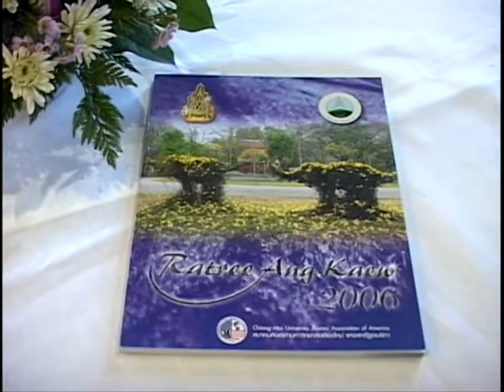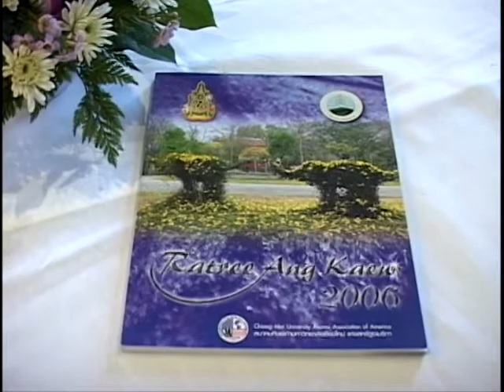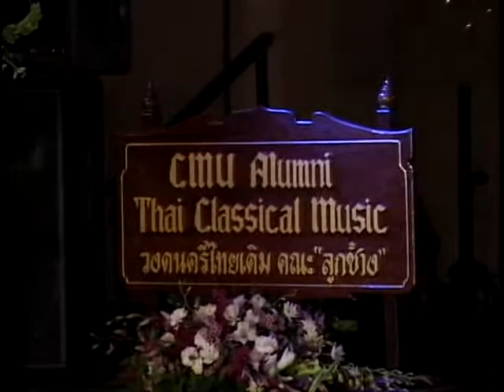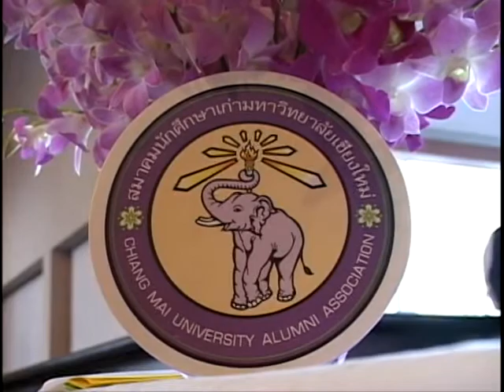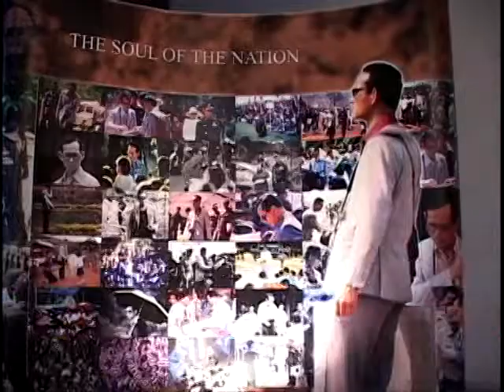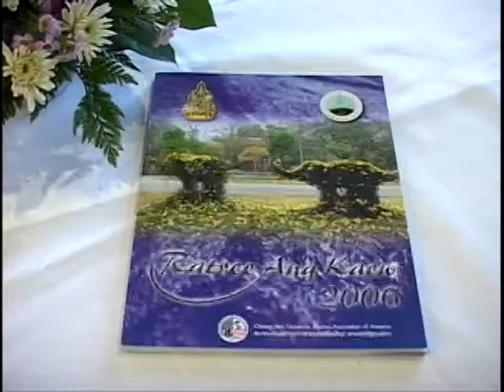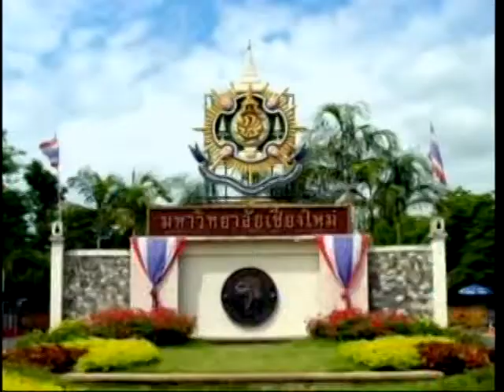2nd Chiang Mai University night, Los Angeles 2006 (Part 1)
2nd Chiang Mai University (CMU) night ,Los Angeles 2006.An ancient Thai music by children of the alumni in USA. The cultural performance and fashion show by students
from Faculty of Fine Arts,Chiang Mai University, Thailand